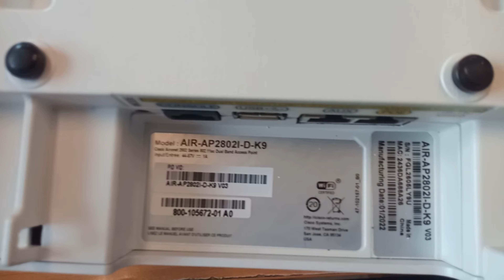Unboxing of Cisco Aironet 2802i Access Point | WiFi Model No - AIR-AP2802I-D-K9 | Replacement Device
Hello Friends,
Today's We have recieved replacement of faulty Wifi Access point so just I am unboxing of this Device, It will help us to recieved part what inside the box.

AIR-AP2802I-D-K9 Overview
AIR-AP2802I-D-K9 is one of the Cisco Aironet 2800 Series Access Points. This 2800 series, delivering new 802.11ac Wave 2 standard, is ideal for large enterprise organizations that rely on Wi-Fi to engage with customers. The Series is a hands-off product that’s intelligent enough to make decisions based on end-device activities and usage. AIR-AP2802I-D-K9 provides internal antenna and D regulatory domain.

Quick Specs
Table 1

Product Code
AIR-AP2802I-D-K9
Frequency band and 20-MHz operating channels
D (D regulatory domain):
- 2.412 to 2.462 GHz; 11 channels
- 5.180 to 5.320 GHz; 8 channels
- 5.745 to 5.825 GHz; 5 channels

Antenna
Internal Antenna

Features
- 4x4 MU-MIMO with three spatial streams
- MRC
- 802.11ac Beamforming
- 20-, 40-, 80, 160-MHz channels
- PHY data rates up to 5.2 Gbps
- Packet aggregation: A-MPDU (Tx/Rx), A-MSDU (Tx/Rx)
- 802.11 DFS
- CSD support

Interfaces
- 2 x 100/1000BASE-T autosensing (RJ-45)
- Management console port (RJ-45)
- USB 2.0 (enabled via future software)

System memory
- 1024 MB DRAM
- 256 MB flash
Dimensions (W x L x H)
8.66 x 8.68 x 2.17 in.
Net Weight
3.53 lb (1.6 kg)

Product Details
Figure 1 shows the face of AIR-AP2802I Model.
AIR-AP2802I-Appearance
Notes:
There is a LED in the face of this AP.
Figure 2 shows Ports and Connectors on the Head of the 2802I Model.
AIR-AP2802I-Ports-Connectors

Note：
Mode button |Gigabit Ethernet port |Console port |Gigabit Ethernet port |USB port |Kensington lock slot

Compare to Similar Items
Table 2 shows the comparison between two AP.

Models
AIR-AP2802I-E-K9
AIR-AP2802I-D-K9
Frequency band and 20-MHz

Operating channels
E (E regulatory domain):
- 2.412 to 2.472 GHz; 13 channels
- 5.180 to 5.320 GHz; 8 channels
- 5.500 to 5.700 GHz; 8 channels
(excludes 5.600 to 5.640 GHz)
- 2.412 to 2.462 GHz; 11 channels
- 5.180 to 5.320 GHz; 8 channels
- 5.745 to 5.825 GHz; 5 channels

Features
- 4x4 MU-MIMO with three spatial streams
- MRC
- 802.11ac Beamforming
- 20-, 40-, 80, 160-MHz channels
- 802.11 DFS
- CSD support
- 4x4 MU-MIMO with three spatial streams
- MRC
- 802.11ac Beamforming
- 20-, 40-, 80, 160-MHz channels
- 802.11 DFS
- CSD support
Do you have any question about the AIR-AP2802I-D-K9?

AIR-AP2802I-D-K9 Specification
AIR-AP2802I-D-K9 Specification
Software

Cisco Unified Wireless Network Software Release 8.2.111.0 or later
Cisco IOS®XE Software Release 16.3
Supported wireless LAN controllers

Cisco Catalyst 3850 Series Switches, Cisco Catalyst 3650 Series Switches
Cisco Mobility Express
802.11n version 2.0 (and related) capabilities

2802e Series access points are certified for use with antenna gains up to 6 dBi (2.4 GHz and 5 GHz)
Cisco offers the industry's broadest selection ofantennas, delivering optimal coverage for a variety of deployment scenarios
Smart antenna connector
2802I/E
◦   2x100/1000BASE-T autosensing (RJ-45)

Indicators
Weight

Cisco Aironet 2802i
3.53 lb (1.6 kg)
Cisco Aironet 2802e
4.6 lb (2.09 kg)
Input power requirements
802.3at PoE+, Cisco Universal PoE (Cisco UPOE®)
802.3at power injector (AIR-PWRINJ6=)
Power draw

26W at the PSE with all features enabled except for the USB 2.0 port
30W at the PSE with the USB 2.0 port enabled
Environmental

Cisco Aironet 2802i
System memory

1024 MB DRAM
256 MB flash
Warranty

Limited lifetime hardware warranty